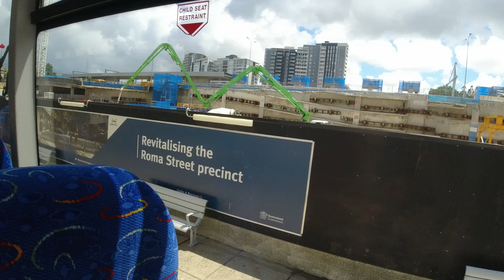More surprises awaited me as my truncated trip to Brisbane finally came to an ignominious end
Made an executive decision and altered the date of my return flight to Cairns. I had originally planned to stay seven nights in Brisbane/Sunshine Coast but cut short my trip after languishing in the Gabba Airbnb. I really missed my house near the beach and was estatic when I snared a return flight on Saturday. Caught up with Steve and the gang for one last drink session before checking out the following morning. It wasn't the most successful journey I'd ever taken but it made me appreciate my home in the Northern Beaches.